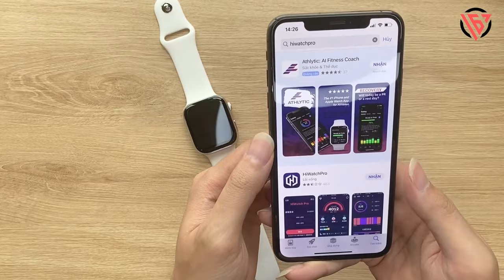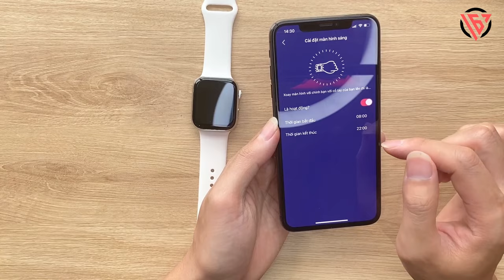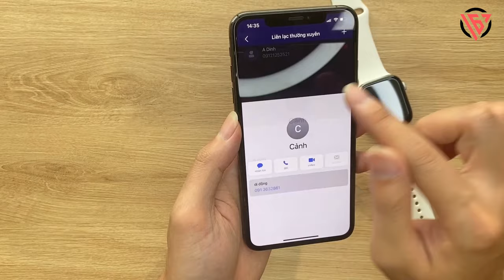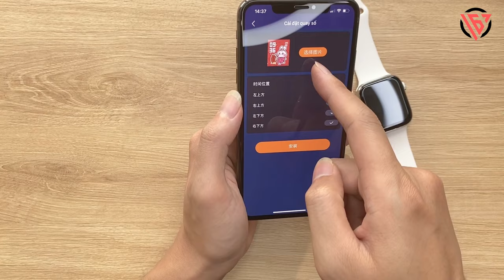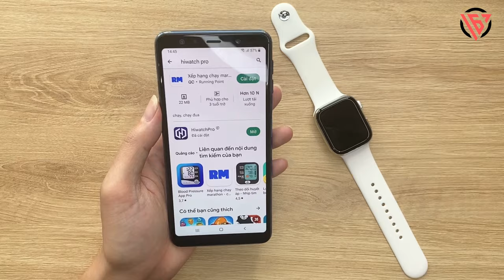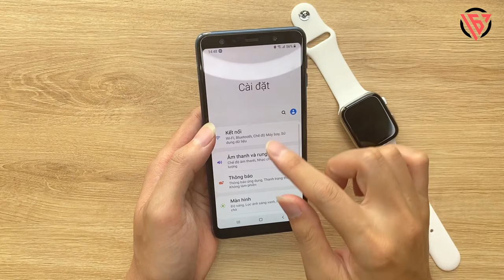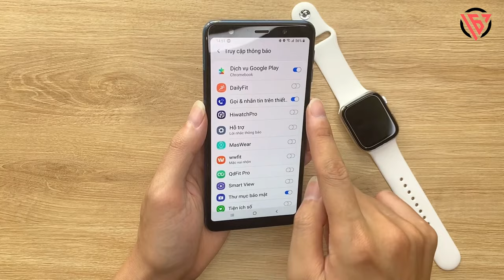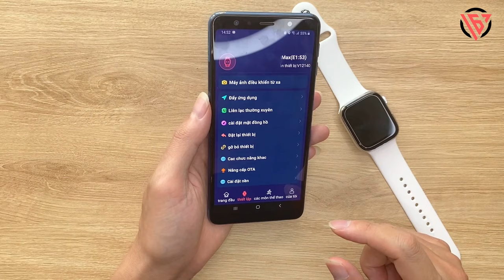T2000 PRO MAX - REVIEW CHI TIẾT VÀ HƯỚNG DẪN KẾT NỐI